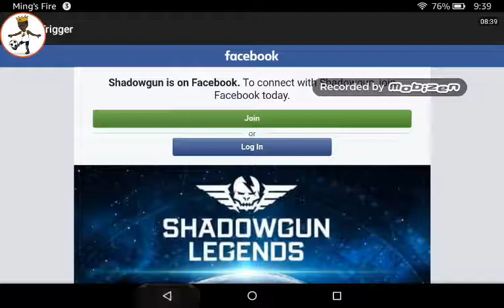BRAINS!!! - Dead trigger